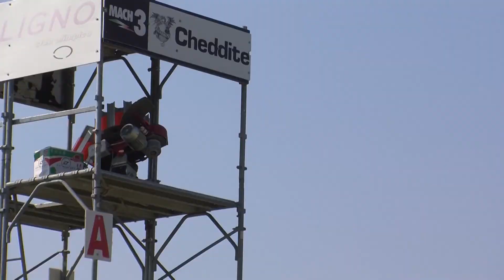CAMPIONATO NAZIONALE TIRO AL VOLO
UMBRIA - "TAV DI FOLIGNO E UMBRIAVERDE DI MASSA MARTANA" :  A.N.L.C. Associazione Nazionale Libera Caccia - Campionato Nazionale di Tiro al Volo 40° edizione "FINALE"